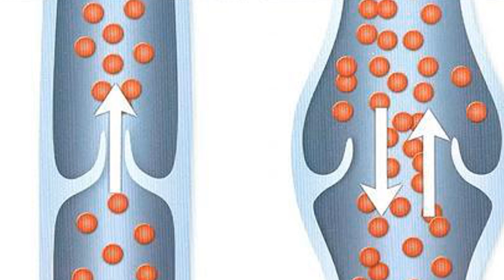VARICOSE VIENS XIDADAHA LUGAHA MARKA EY XIRMAN CALAMADAHA LAGU GARTO & WAX KENA DR. MAHAMED LIBAAN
Walaal Mahad Sanid Wad I Wedin Kartaa Waxi Su Al & Talo Ad U Bahan tahay Insha alah Wan Ka Cawina Donaa Fadlan Igala So xariir
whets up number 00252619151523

Aad iyo Aad Ayad U Mahadasan Tahay So Boqashada Chenall ka Fadlan Subscribe Saar Gambaleelka Furo oo Nagu Soo Biir Wa Channel Aan ku soo Gudbino Arrmiha Caafimaadka Sida Cudurada Bulshadeno u Badan Yahiin,  Waxan Kaloo Ku So Bandhignaa Xogaha Caafimaadka Fowdhowrka Qoyska & Bulshada , Caafimaadka Hooyada & Dhanaanka & Wacyi galin.

MAHADSANIDIIN